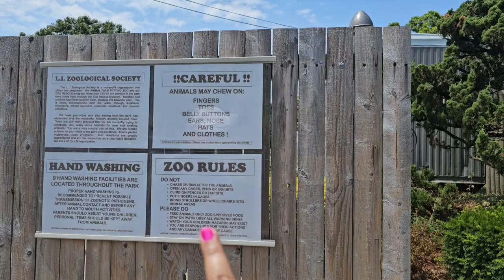সাদা হরিণ🦌/সাদা ময়ূর🦚? Best Petting Zoo in West Hampton USA🇺🇸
In our first petting zoo vlog, we explore a petting zoo in Westhampton, Long Island. It was a delightful experience, perfect for families with young children. The kids will have a blast interacting with the animals!